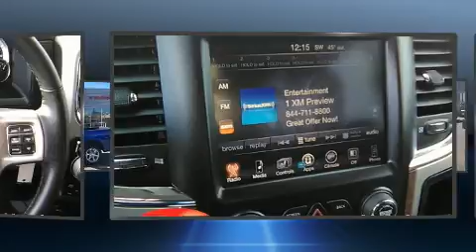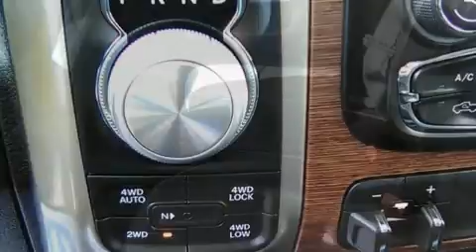2016 Ram Laramie in Craig, CO 81626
Victory Motors of Craig
2705 W 1st Street
in Craig, CO 81626

Get excited about the 2016 Ram 1500 With less than 10,000 miles on the odometer, this pickup successfully merges advanced capability with comfort and agility, distinguishing itself from the competition with its cargo capacity, towing capacity, and ruggedness! Under the hood you'll find an 8 cylinder engine with more than 350 horsepower, and for added security, dynamic Stability Control supplements the drivetrain. Four wheel drive allows you to go places you've only imagined. All of the following features are included: variably intermittent wipers, automatic dimming door mirrors, heated and ventilated seats, automatic temperature control, skid plates, adjustable pedals, and leather upholstery. Audio features include an AM/FM radio, steering wheel mounted audio controls, and 10 speakers, providing excellent sound throughout the cabin. Safety equipment has been integrated throughout, including: head curtain airbags, front side impact airbags, traction control, brake assist, a security system, an emergency communication system, and 4 wheel disc brakes with ABS. A Carfax history report indicates just one previous owner. We'd also be happy to help you arrange financing for your vehicle. Please don't hesitate to give us a call.